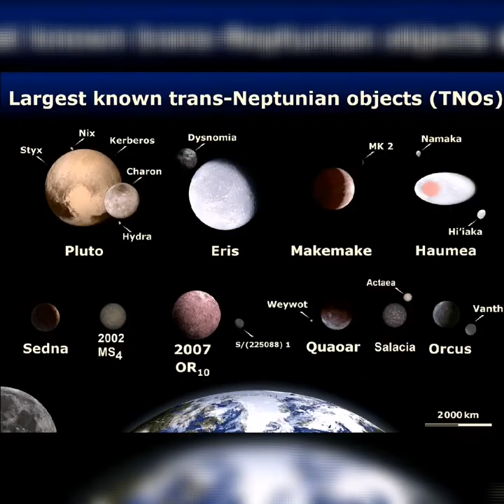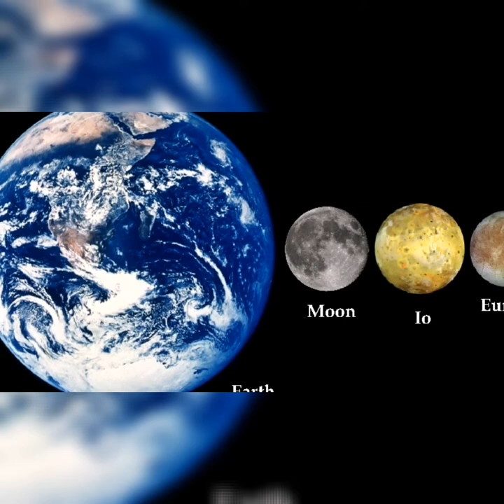Planets in our Solar System | Facts about Solar System Planets | WISDOM SMKA